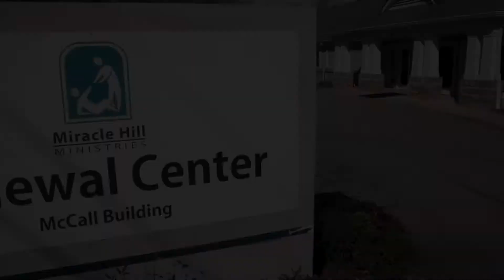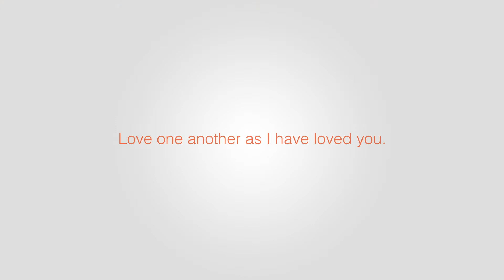Overcoming Trauma Through Forgiveness | Jarrad and Hanna's Story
By the time Jarrad and Hanna were young adults, their lives had been marked by sexual abuse, family dysfunction, addiction and violence. When their paths crossed while in recovery, something miraculous happened.